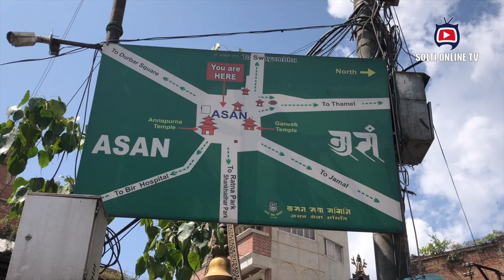BALEN SHAH नक्सा हेर्दै डोजर चलाउदै | १०० दिनमा गरे यति धेरै काम, कुलमानलाई समेत छोडेनन्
ALEN SHAH नक्सा हेर्दै डोजर चलाउदै | १०० दिनमा गरे यति धेरै काम, कुलमानलाई समेत छोडेनन्

यदी तपाईंसंग पनि यस्तै केहि अनौठो कला र प्रतिभा छ वा कुनै घटना मिडियामा  ल्याउन आवश्यक ठान्नुहुन्छ भने यो च्यानल सबैको साझा स्थान हो, जसको लागि हामीलाई  सम्पर्क गर्नुहोस।

यो भिडियोको सम्पूर्ण अधिकार  सोल्टी अनलाईन टिभी मा निहित छ । त्यसैले बिना अनुमति यो भिडियो डाउलोड गरी सोसलमिडियामा पुन प्रशारण गर्नेकाम नगर्नु होला । त्यस्तो गरेको पाईएमा कानुन अनुसार कारबाही गरिनेछ ।